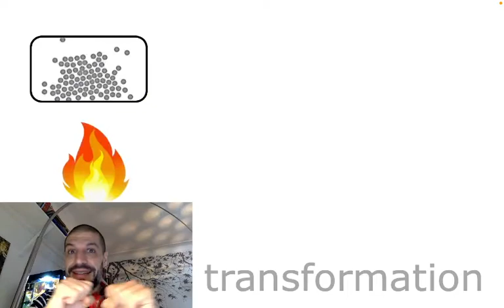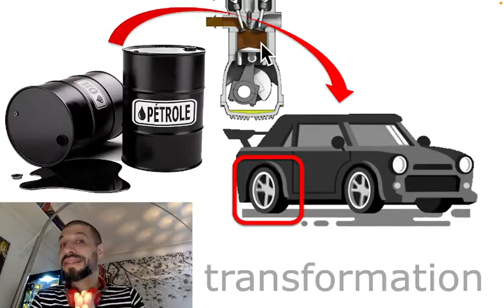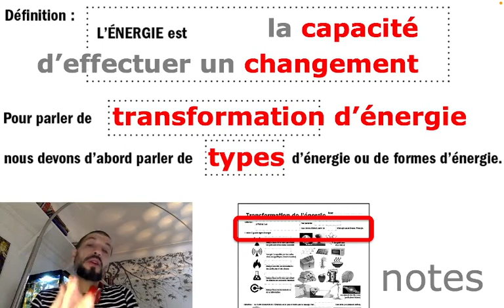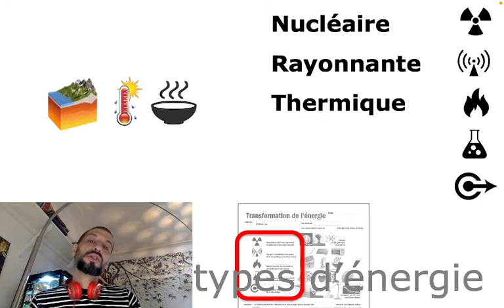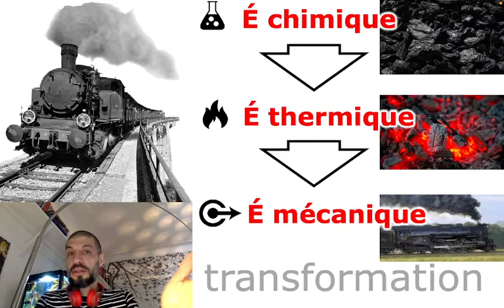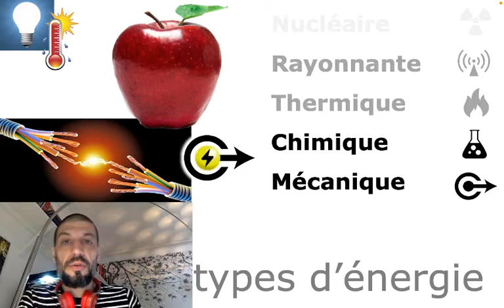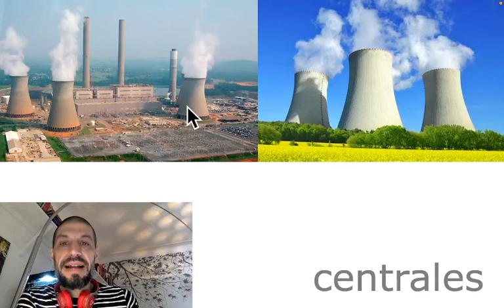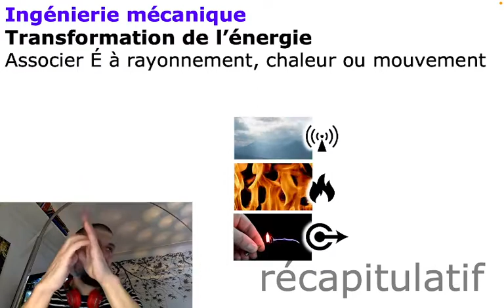318 - Transformation de l'énergie